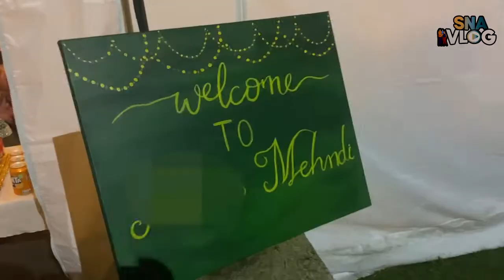Best Mehndi Vlog I SNA Vlogs